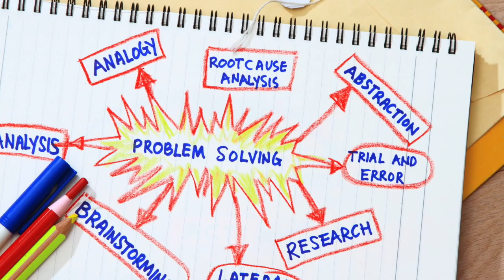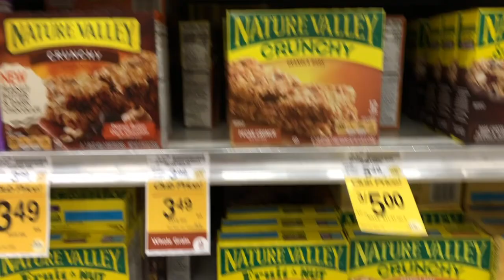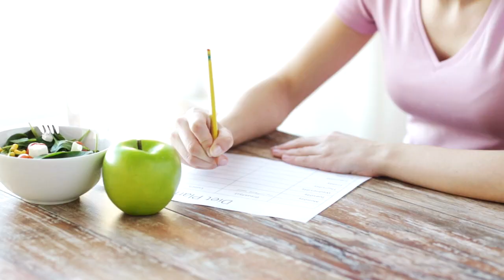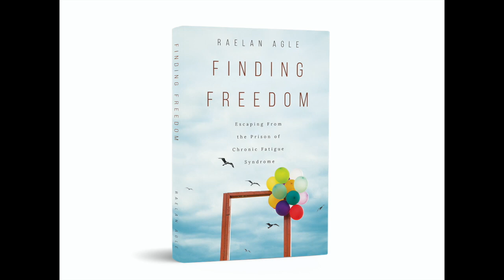How I Cured Chronic Fatigue Syndrome (ME/CFS)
In this video I lay out all the details of the 3 focus areas of recovery that finally delivered results with healing from chronic fatigue syndrome (ME/CFS). (Part 2 of my "Top 3 Things That Got Me Well" video.)

🧪 Get your gut microbiome tested & receive individualized recommendations for how to improve it from Ombre (for a discounted price of $69.99)